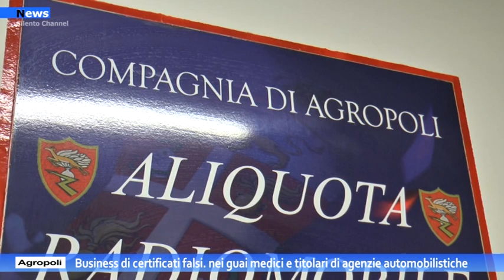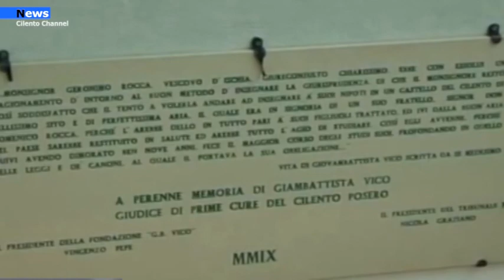Agropoli, Business di certificati falsi. Nei guai medici e titolari di agenzie automobilistiche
Nella mattinata del 17 maggio 2021, in Agropoli, Vallo della Lucania, Pollica, Torchiara, Trentinara, Capaccio Paestum, Giungano, Laureana Cilento, i carabinieri della Compagnia di Agropoli, supportati dalle Compagnie di Battipaglia e Vallo della Lucania, hanno dato esecuzione a un’ordinanza applicativa di misure cautelari personali, emessa dal GIP del Tribunale di Vallo della Lucania su proposta della Procura della Repubblica presso il Tribunale di Vallo della Lucania, nei confronti di n.12 soggetti (di cui n.3 arresti domiciliari e n.9 obbligo di presentazione alla polizia giudiziaria), responsabili in concorso fra loro di corruzione e falso.